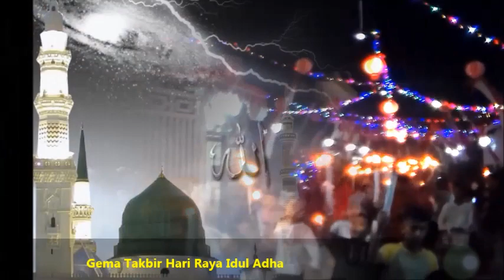gema takbir idul adha part04 ...✅⭐🌺🌠🌠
rindu kampung halaman (kumpul keluarga) ...🌠🌠🌺
Selamat merayakan hari raya lebaran idul fitri ...✅⭐🌺🌠🌠